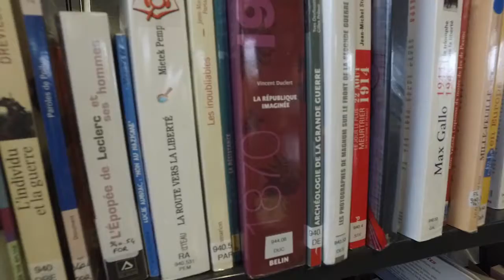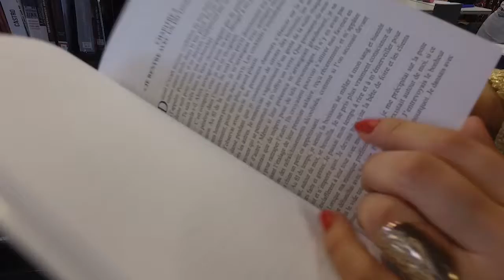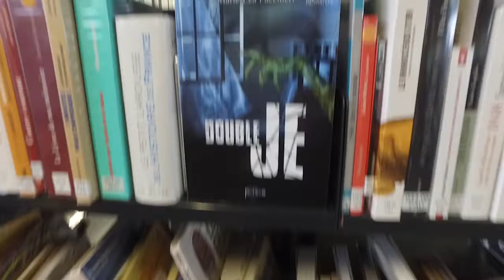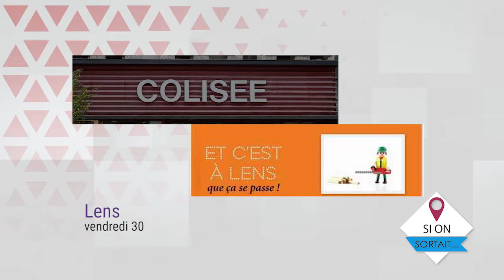Si on sortait #8 - Mag Culture